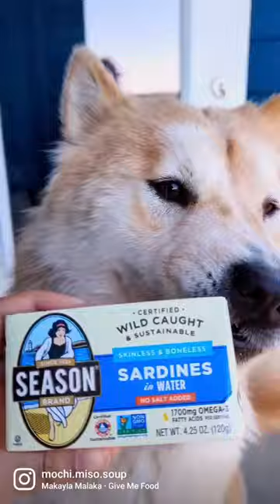Puppies try Sardines for the First Time 🐟